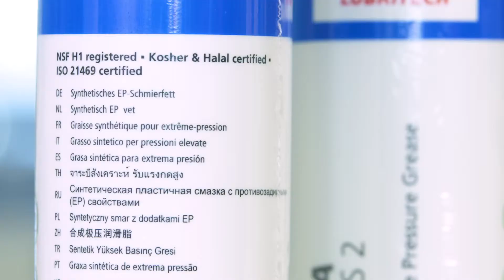HD GREASE GUN CASSIDA – Auspacken und Erst-Inbetriebnahme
Die CASSIDA-Fettpresse von FUCHS LUBRITECH ergänzt das umfangreiche Sortiment an CASSIDA Hochleistungsschmierstoffen und bildet die perfekte Kombination für die effiziente Schmierung Ihrer Anwendung.